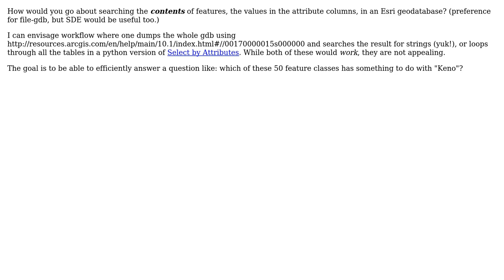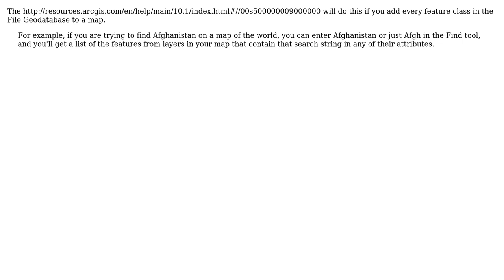GIS: Performing Full Text Search of Esri geodatabase?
With thanks & praise to God, and with thanks to the many people who have made this project possible! | Content (except music & images) licensed under CC BY-SA | Music | Images & others | With thanks to user PolyGeo user matt wilkie and the Stack Exchange Network Trademarks are property of their respective owners. You are responsible for your own actions.